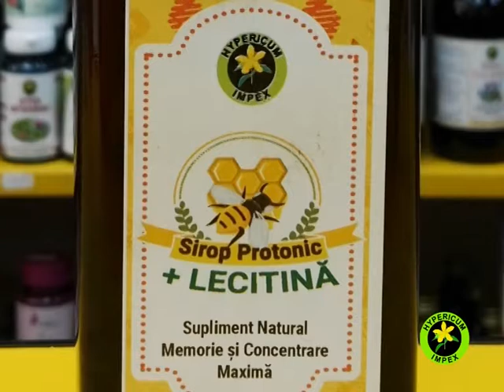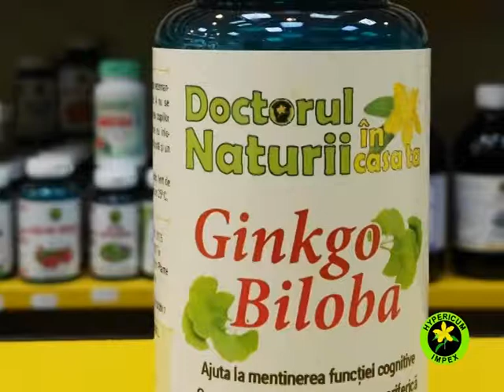Hypericum Impex - Produse memorie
Produsele pot fi achiziţionate din farmaciile locale Doctorul Naturii, dar se pot comanda și online de pe